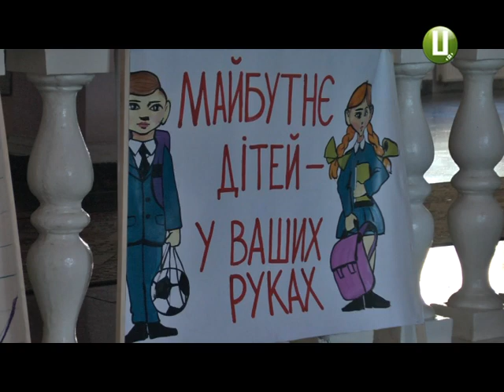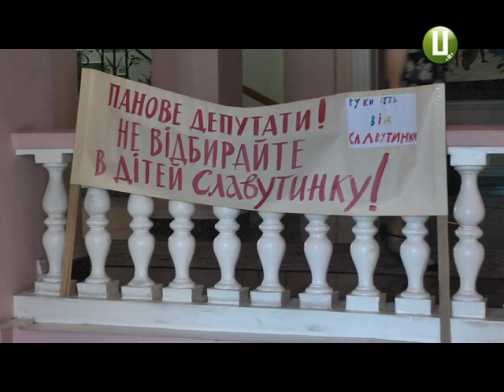Батьки учнів Кам’янець Подільської «Славутинки» приїхали на засідання комісій обласної ради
Майже півсотні педагогів, батьків та учнів Кам'янець-Подільської школи-інтернату "Славутинка" приїхали сьогодні у Хмельницький на засідання постійних комісій обласної ради. Там депутати вирішували, підтримувати чи ні проект рішення завтрашньої сесії. 13 липня обласна рада збереться позачергово. На порядку денному одне питання – «Про внесення змін до рішення облради від 14 червня». Тоді, нагадаю, обранці проголосували за зміну назви навчального закладу «Славутинка». Її перейменували у ліцей ІІ-ІІІ ступенів. Батьки та вчителі проти такого рішення. Бо, кажуть, після зміни назви у школі не буде молодших класів.